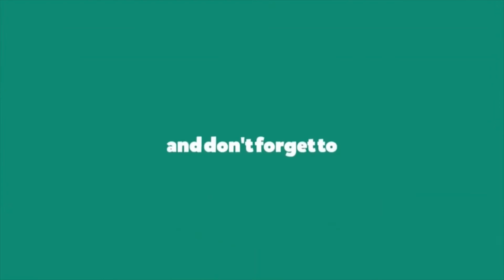Ripe Papaya (Carica papaya) Selling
Start a simple yet profitable food product.
Precious Jem small business venture.